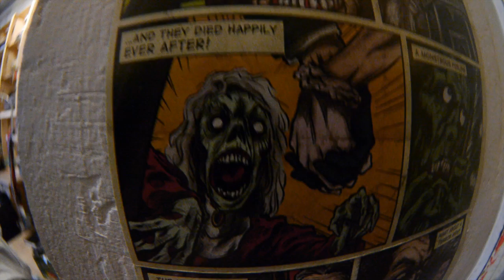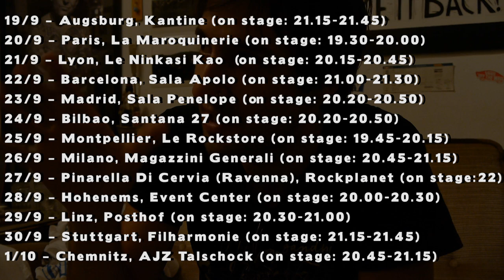Atlas losing grip - Tour Blog 01 - Hamburg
Tour Blog 01 - Our boys are in Hamburg - Millencolin Support tour Sep - Oct 2011